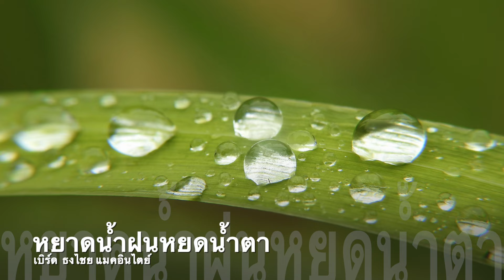หยาดน้ำฝนหยดน้ำตา - เบิร์ด ธงไชย แมคอินไตย์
วันนี้ฝนตกทั้งวัน คิดถึงเพลงนี้ค่ะ หยาดน้ำฝนหยดน้ำตา ของพี่เบิร์ด  น้ำตาฟ้าฉ่ำไปทั่วเลย 🙂